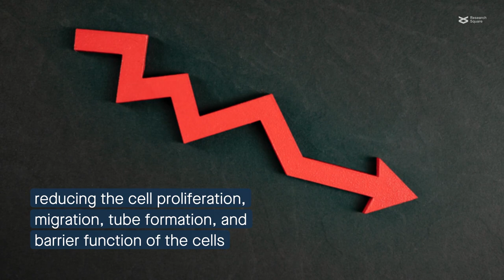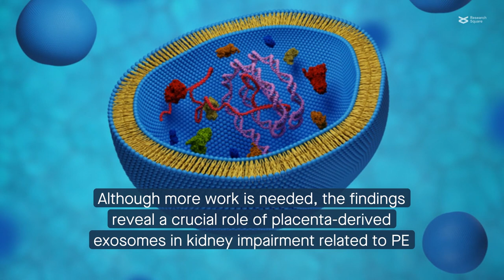Placenta-derived exosomes mediate fetal kidney impairment in preeclampsia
Gu et al. "Preeclampsia impedes foetal kidney development by delivering placenta-derived exosomes to glomerular endothelial cells." Cell Communication and Signaling (2023)